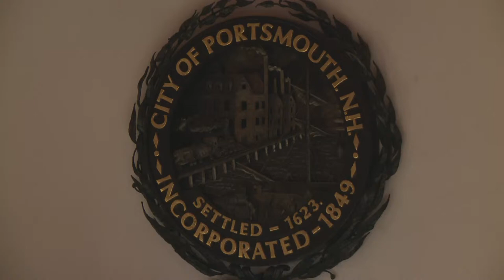10.24.2022 City Council